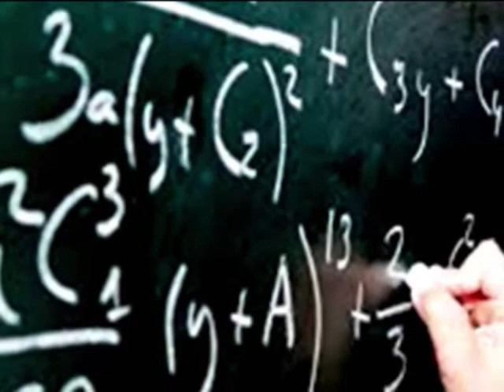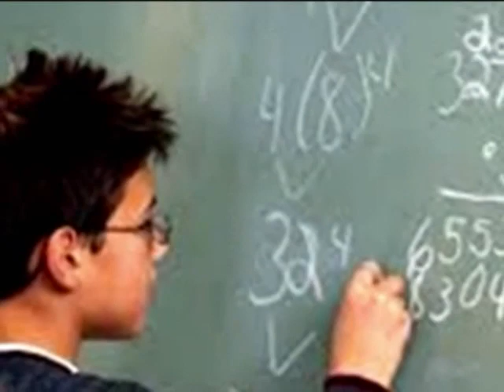ÁNGEL DEL 2 DE SEPTIEMBRE